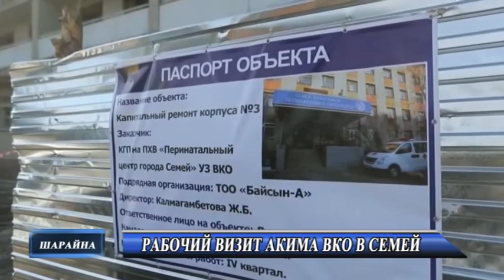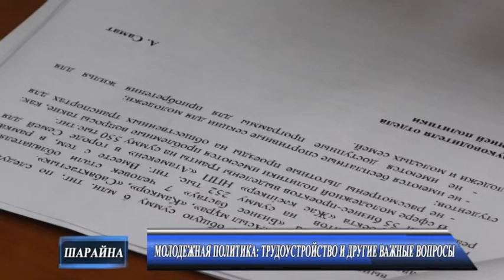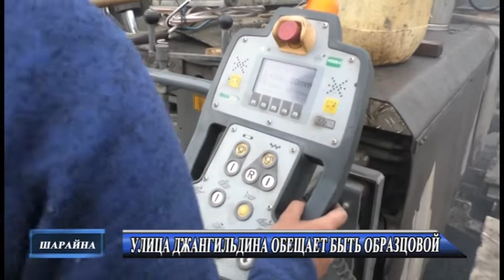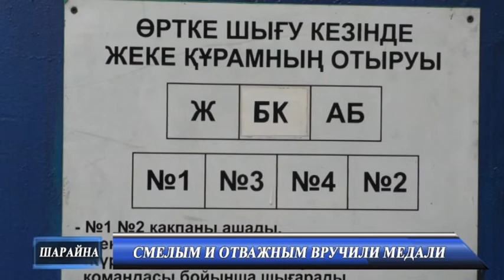Новости 17 09 2020